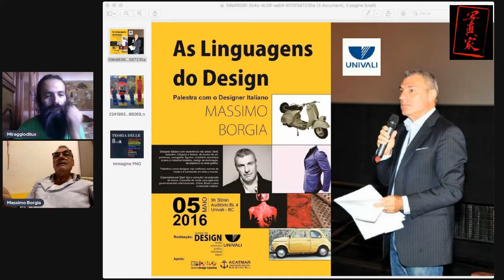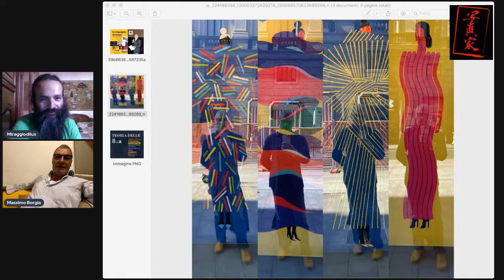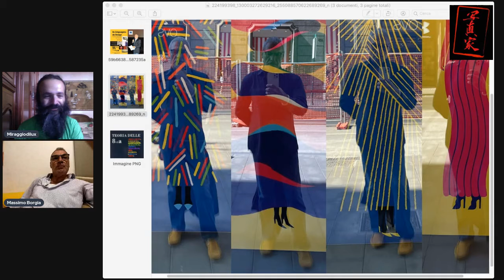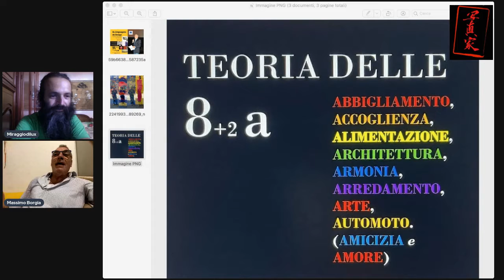Miraggiodilux e Massimo Borgia ON LINE Fotografia ed emozioni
15 minuti (o anche di più) in compagnia di un Amico in un'avventura fotografo-emozionale..